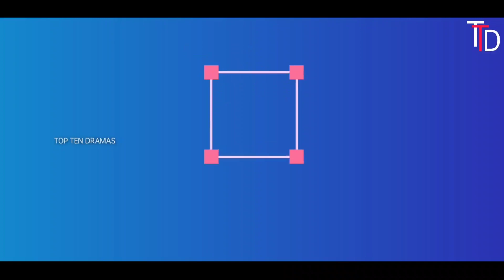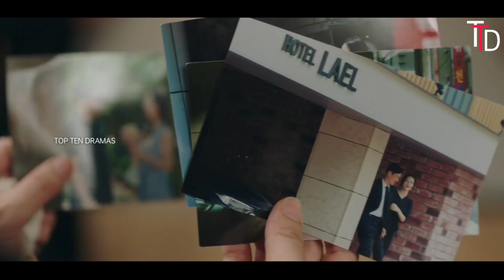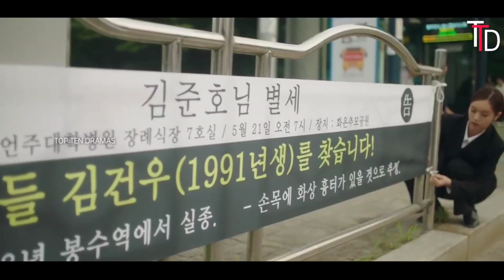May I Help You 2022 | EP-1 | K-Drama | K-Drama In Tamil | K-Drama In Tamil Dubbed | Top Ten Dramas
movie channel

2nd channel link

love stories Explained in Tamil
romantic story in Tamil
in Tamil
explained in Tamil
tamil explanation